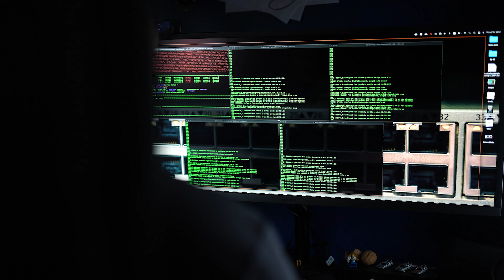You know her from TikTok as SheNetworks, we're excited to interview Serena!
In this episode, we interview SheNetworks, aka Serena. Serena is most known for her work on TikTok as a content creator where she makes 60-second videos mostly focused on Network Engineering. Serena has spent years working as a Cisco TAC Engineer. During her time in TAC, she got some of the best experiences anyone can get. She learned to work in very high-pressure situations. As of this recording, she's currently between jobs, and to find out where she landed you'll just have to listen!